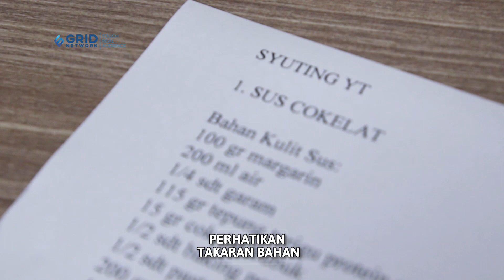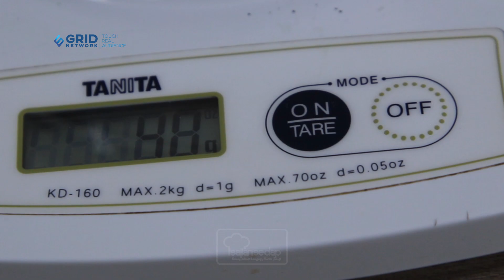Tips Membuat Isian Sus Yang Tidak Enek, Dijamin Manisnya Pas!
Pernah gak sih kalian makan sus tapi ternyata vlanya malah bikin enek? Nah, biar sus buatan kalian lebih enak lagi tanpa perlu merasa enek dengan isian susnya, langsung simak tips Sajian Sedap berikut ini, yuk!

00:00 - intro
00:48 - perhatikan bahan-bahan
01:18 - perhatikan jumlah penggunaan gula
01:41 - tambahkan vanili
02:06 - usahakan jangan sampai kuning telur pecah
02:36 - buat variasi isian vla
03:02 - closing

Produser: Intan Yusan Septiani
Penulis Naskah: Indri & Ajeng
Peraga: Resi, Indri, Clara, Qorin
Fotografer: Andrian, Osyad, Bram
Videografer: Andrian, Osyad, Bram
Video Editor: Andrian, Osyad, Bram